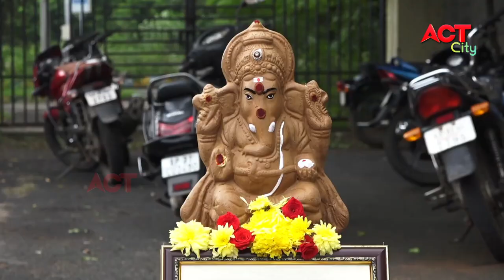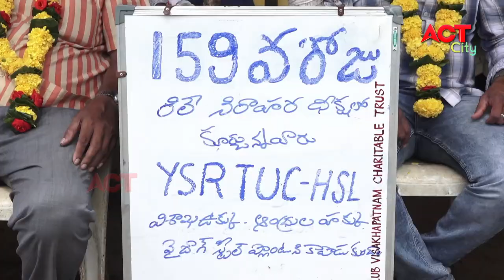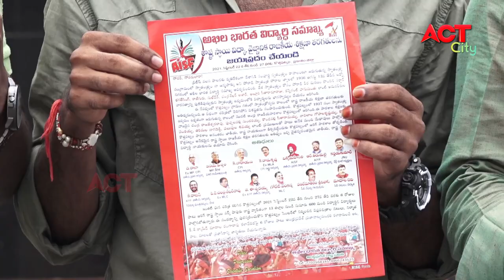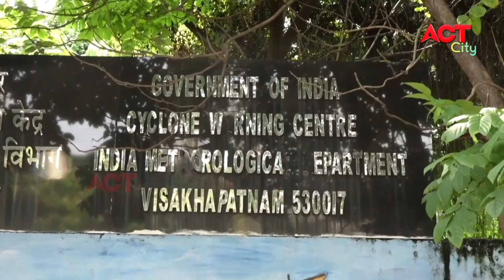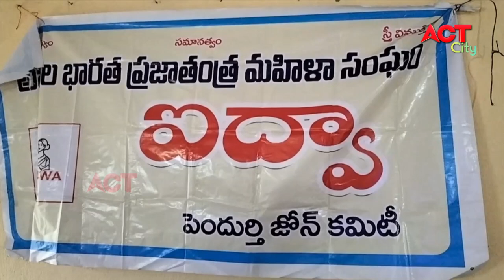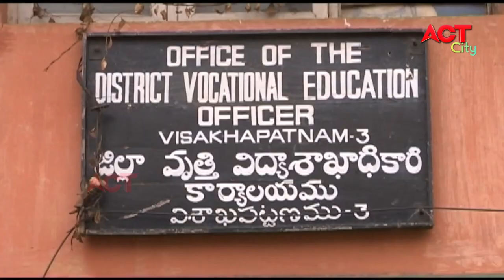MORNING ACT CITY VIZAG NEWS 07-09-2021